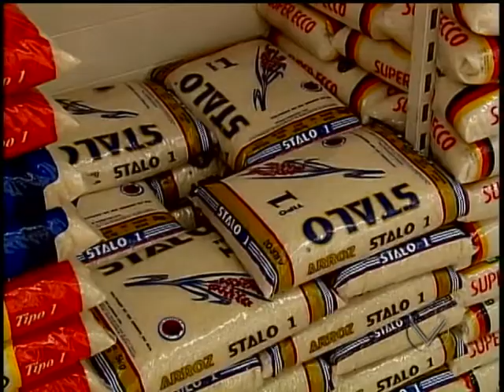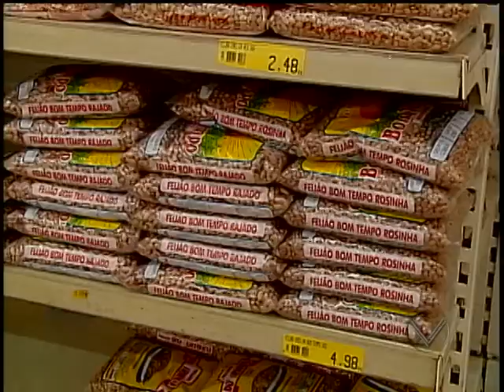Indice de Preços ao Consumidor medido pela Ufla